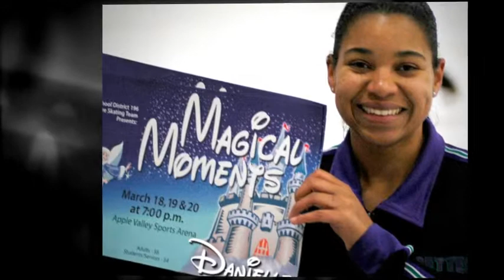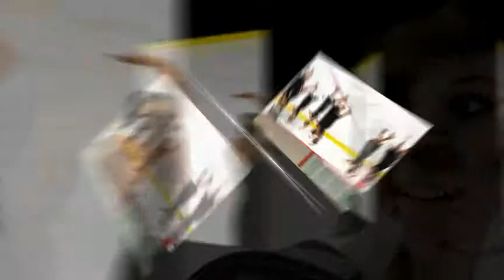Icettes 2010 video 2 of 6 PRACTICE ICE PHOTOS.mp4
Icettes 2010 Video Montage 2 of 6 PRACTICE PHOTOS